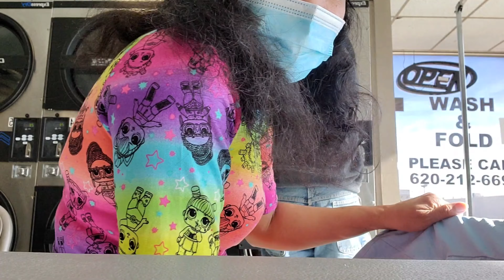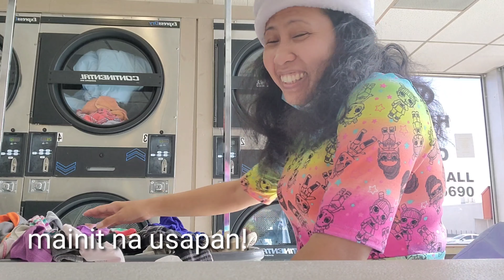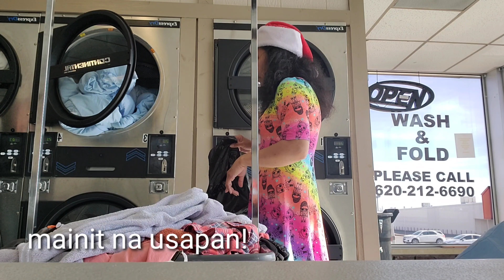HOW TO DO LAUNDRY AT LAUNDROMAT | HOW MUCH WE SPEND ? WE SAVE MONEY OR NOT?| fil am family bonding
Fil am family bonding